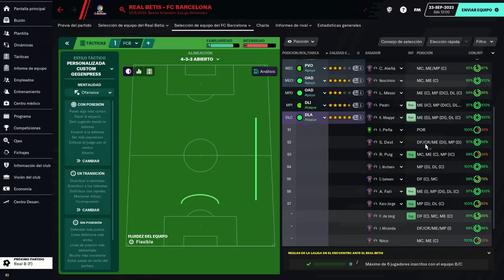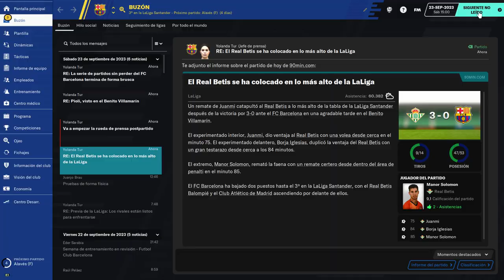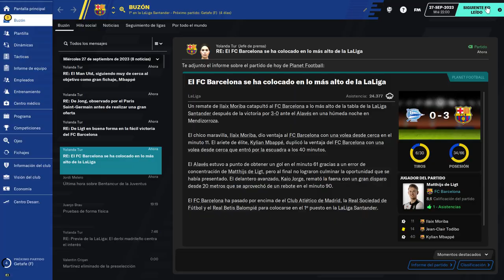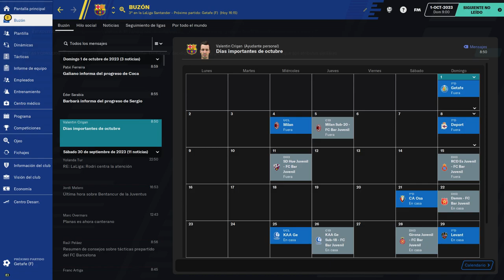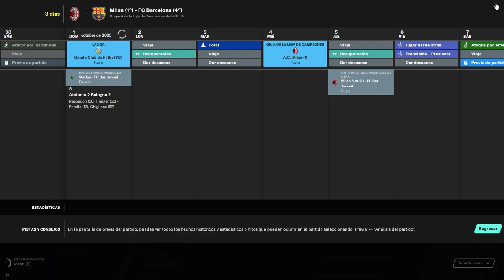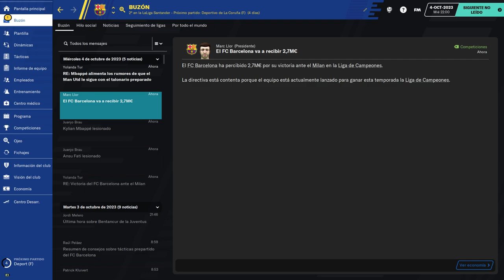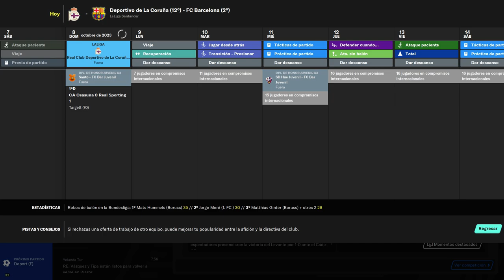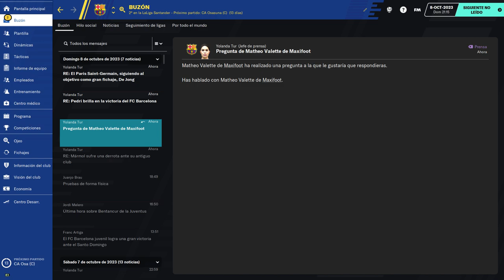BEST FOOTBALL MANAGER amazingadriano 31